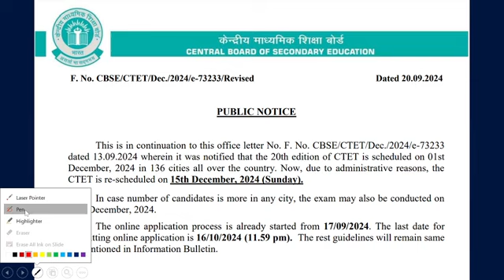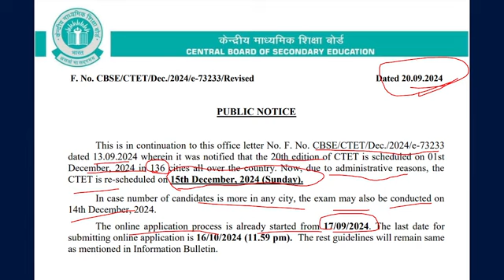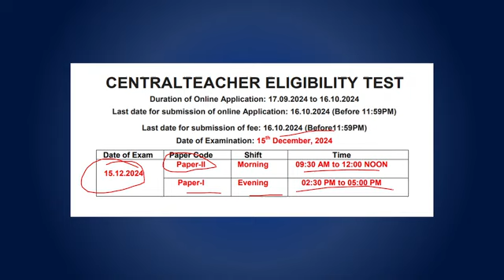CTET EXAM नया नोटिस जारी - CTET New Exam Date Announced - 15 Dec 2024 !!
CTET DEC 2024 Notification out | Online Form, Exam Date, Syllabus
CTET Dec 2024 Notification details
Exam dates and application form process
Eligibility criteria for Paper 1 & Paper 2
Syllabus update for CTET Dec 2024
Exam pattern and preparation strategy
best books and best batch

What we will Cover:
Question Bank – Mock test Series
Tips & Strategy to clear the Exam

Everyone who is preparing for Principal & Vice Principal Exams.
Target Exam : UPSC, KVS, NVS, EMRS

4. Join Facebook Principal Group

5. WhatsApp your details Name- City-Exam on 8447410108

When Classes will start?
From Next Monday (22 Jan) or 1st Feb (Thursday)*
With at least 500 Students who are interested to join.

CTET Exam Date Changed | CTET DEC 2024 Exam 15 Dec, CTET New Exam Date
CTET Dec 2024 Notification Release Date | CTET Form Fill Up 2024 | New Changes | Syllabus | CTET
ctet 2024
ctet December 2024
ctet 2025
ctet preparation
ctet next exam date 2024
ctet
2024 ctet kab hoga
ctet 2024
2024 ctet exam
ctet kab hoga 2024
2024 me ctet ka exam kab hoga